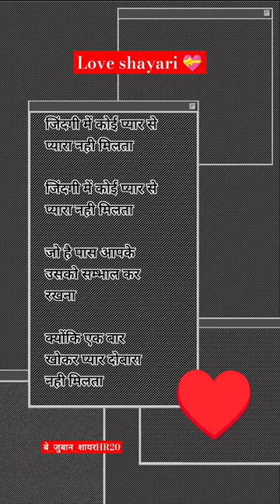Raabta (Official Music Video): Jubin Nautiyal, Adah Sharma |Chirantan Bhatt |Junaid Wasi | Bhushan K